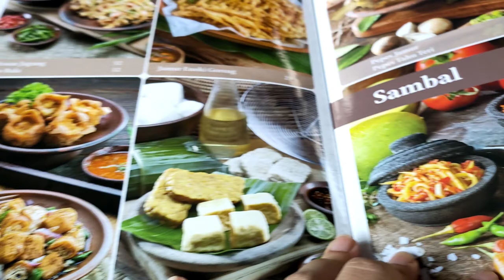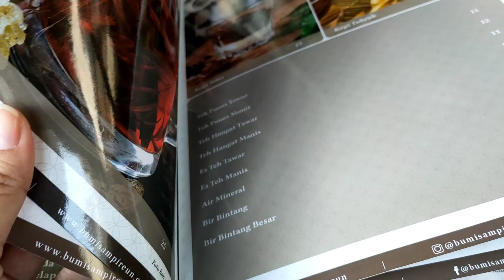DARI JAKARTA RASA BALI LANJUT MAKAN DI BUMI SAMPIEUN | belanja homedecor | HOMEDECOR STORE JAKARTA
Hai Everyone ..

Ini dia video lanjutan dari KJ PERABOT , destinasi ke 2 ini nama tempatnya adalah milandbay , dan selanjut kita makan di bumi Sampireun Depok

Terima kasih atas dukungannya untuk channel ini

Xoxo
Diana reditasari